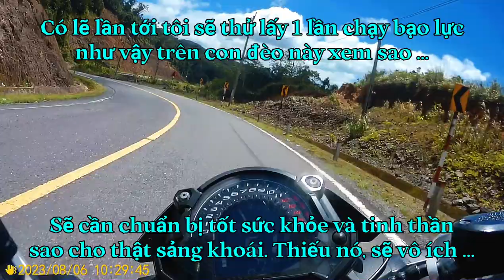QL27C - Toàn cảnh đổ 28,9km đèo Khánh Lê với average speed 73,2 km'h